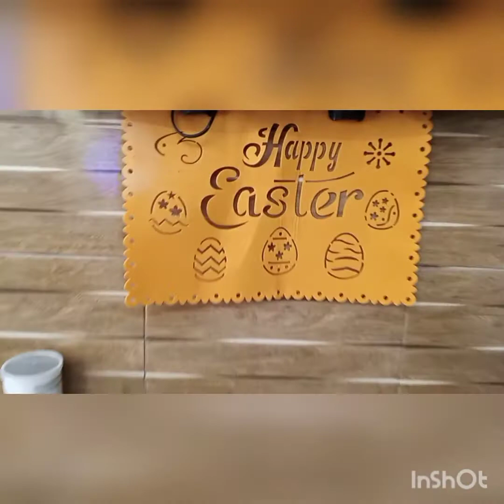💗My Easter Decorations@home🏠 Happy Easter Everyone's 😇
Our tradition here in Jordan how to Celebrate the Easter Sunday..God bless all..😇